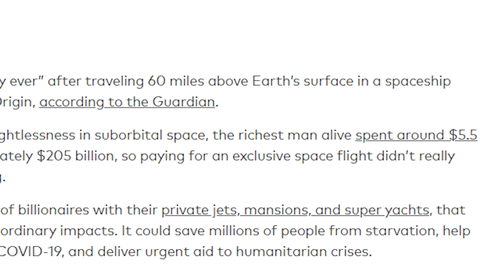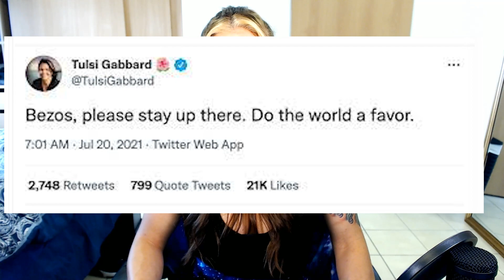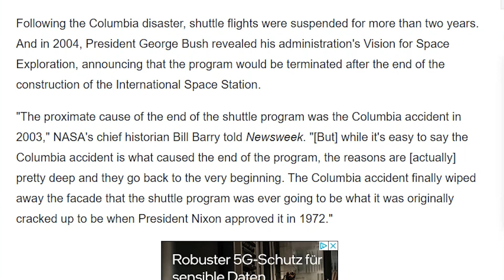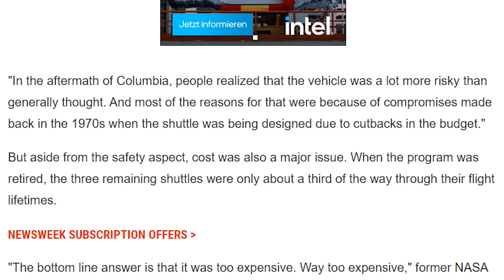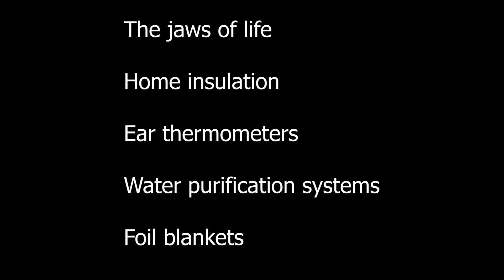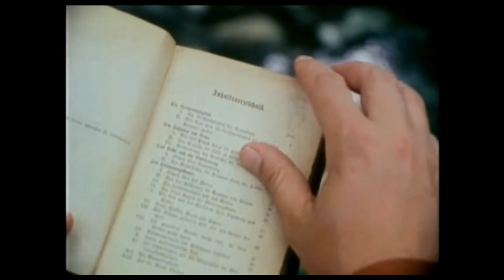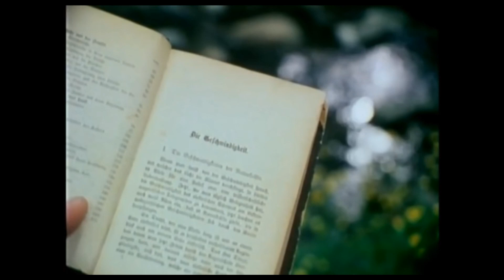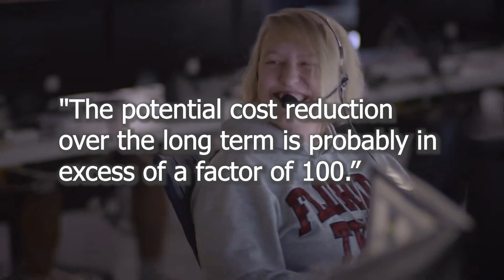Why there SHOULD be a Planet B!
This is a simple introductory video to my channel discussing all the upcoming and exciting events happening in the space (exploration) industry. All images and videos used were from Blue Origin, SpaceX, or listed as stock footage, and free copyright. (If video is not permissible, please contact me, and I will remove the clip.) Music was used from Adobe Premiere Pro stock music.